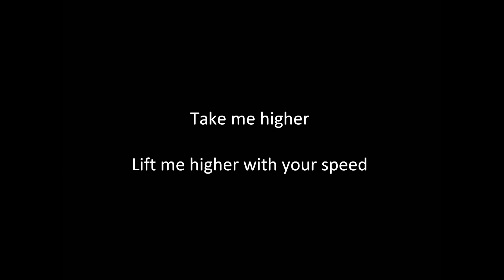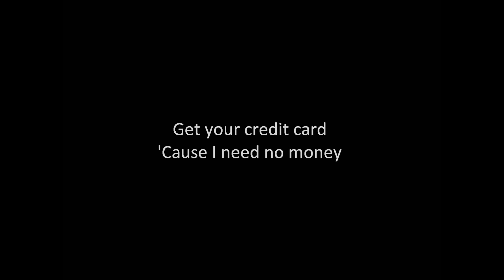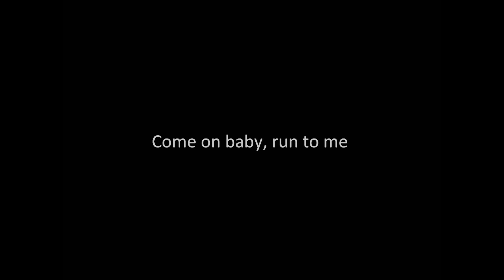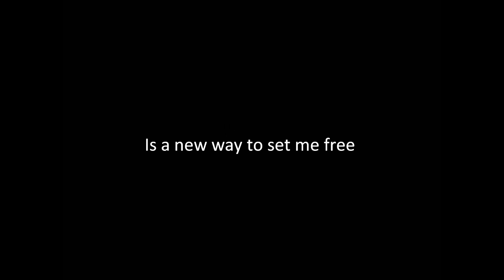Running in the 90's - Max Coveri lyrics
Please, let me know if there is another Super Eurobeat song you want me to upload with lyrics =)